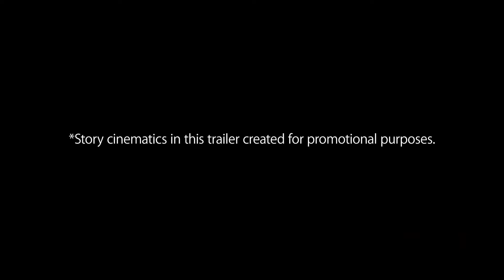SoulCalibur 6 (VI) Hwang Trailer w/ Gameplay Scenes | PS4, Xbox One, PC (Steam)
Soulcalibur VI is a fighting game developed by Bandai Namco Studios and published by Bandai Namco Entertainment for the PlayStation 4, Xbox One, and Microsoft Windows in 2018. It is the seventh main installment in the Soulcalibur series.